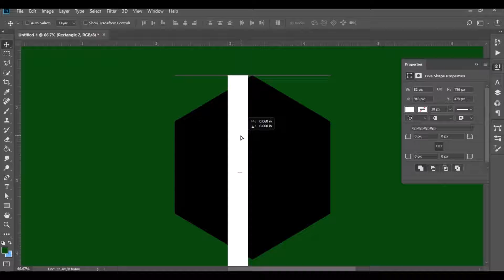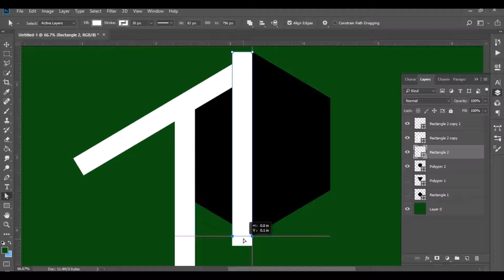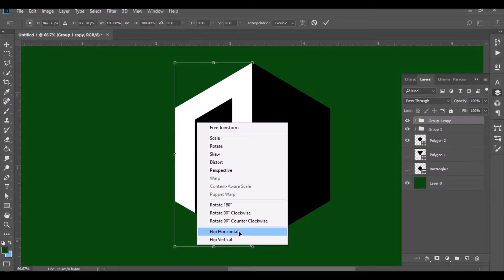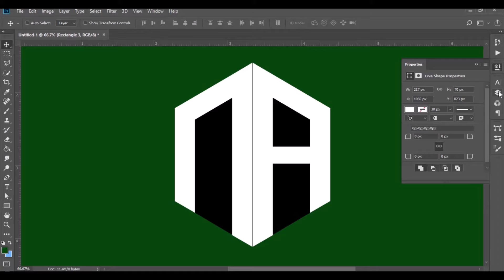How to Design Letter Logo Using Adobe Photoshop | NA Logo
0:00 -intro
0:09 - N Letter
1:20 - Fixing N  Letter
2:50 - A Letter